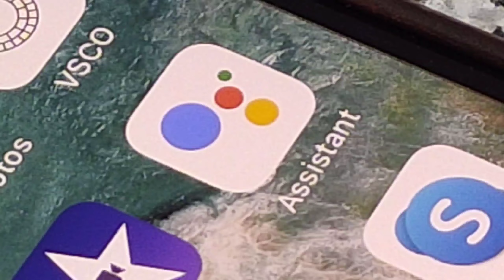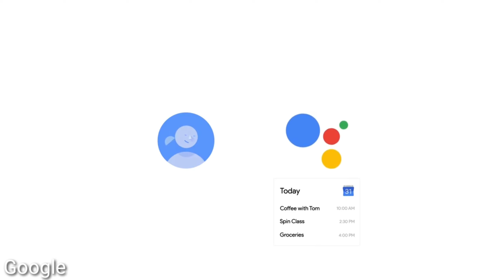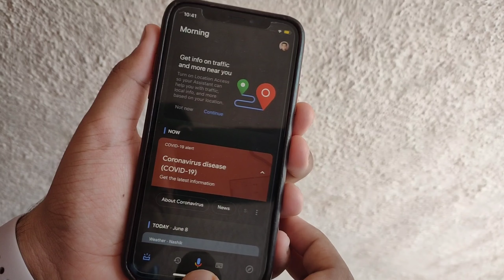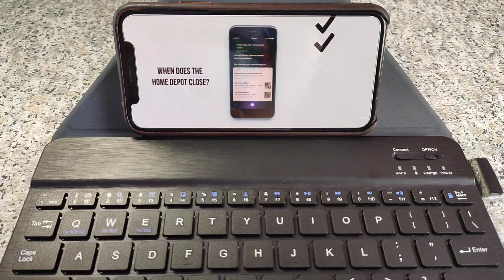Google Assistant For iPhone!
I have a Podcast in 'Technology' category, Called as 'AGT tech (podcast)'